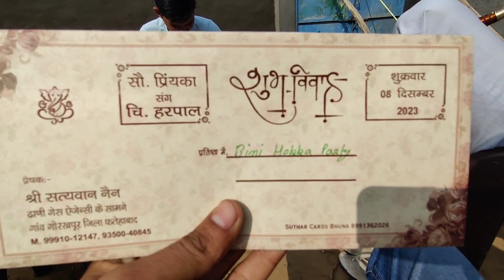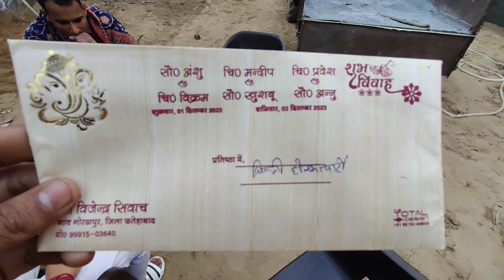अगर एक हेंडल में स्टार्ट कर दिया तो .....@ravivlog283 vlog Deshi Villager Vlog 348